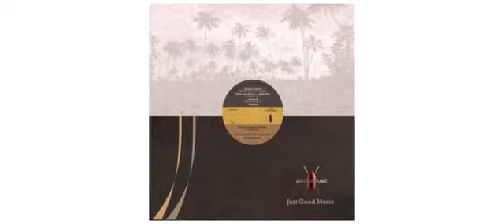Ras Harry Chapman / Father Culture - Yardcore Rasta - 12" - Jambila Music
This is a sample of the vinyl : Ras Harry Chapman / Father Culture - Yardcore Rasta - 12" - Jambila Music

Ras Harry Chapman
Father Culture
12" JAMBIYAR Jambila Music

Track on this vinyl :
A1 - Yardcore Rasta
A2 - She Likes My Tam
A3 - Undiluted
A4 - Version
B1 - The System Hold The Poor Man Down
B2 - I Ain´t Got The Time
B3 - Nginike (Give It To Me)
B4 - Version

 2012 - UK

Jambila Music
Record label set up in 2009, dealing with World and Reggae Music, releasing music from Jamaica, UK and South Africa.